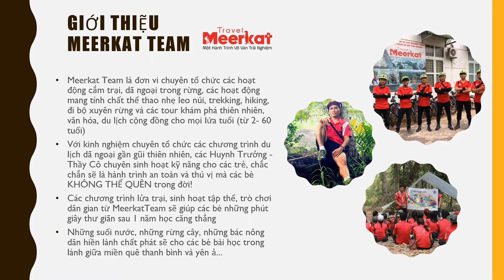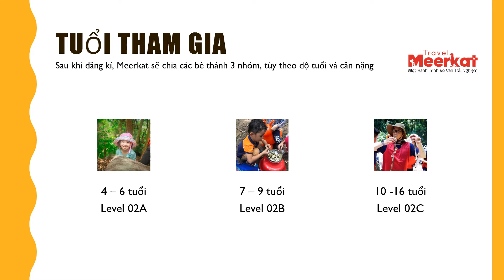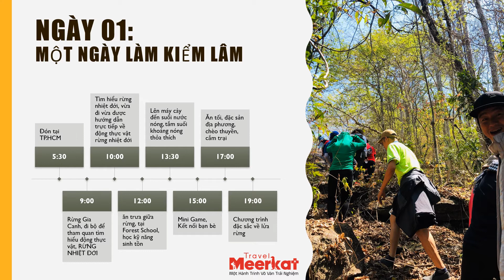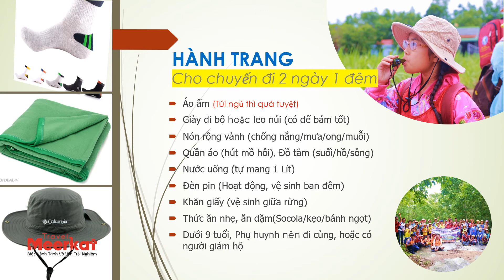TRẠI HÈ KỸ NĂNG 2020 - LEVEL 2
MeerkatTravel chuyên tổ chức du lịch hoang dã: cắm trại, dã ngoại, đạp xe đạp xuyên rừng nơi hoang dã,  tổ chức sự kiện teambuilding “CHIẾN BINH SINH TỒN” dạng RỪNG NÚI cho các công ty, cơ quan và các nhóm

Với nhiều năm tổ chức du lịch cắm trại dã ngoại, Meerkat chắc chắn sẽ mang lại cho khách hàng “MỘT HÀNH TRÌNH VÔ VÀN TRẢI NGHIỆM” với chi phí hợp lí và tiết kiệm

Meerkat lấy thiên nhiên làm trọng tâm và những bài học trong tự nhiên để xây dựng  sự kết nối giữa con người với thiên nhiên, tăng cường ý thức bảo vệ môi trường, rèn luyện thể chất và tìm hiểu thiên nhiên hoang dã